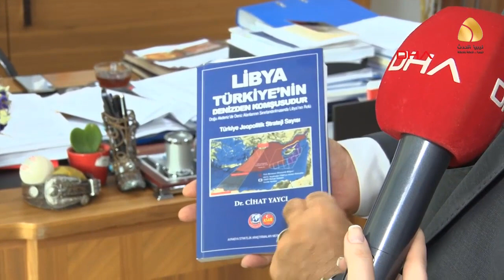مهندس الاتفاق البحري التركي مع السراج يكشف أطماع تركيا في ليبيا